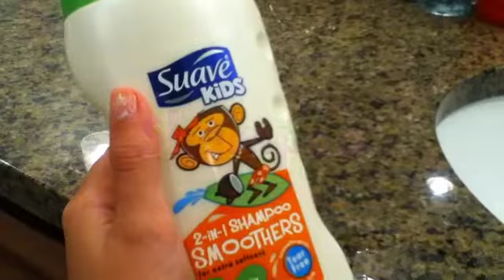My Night Routins